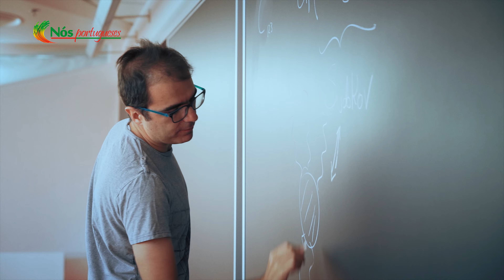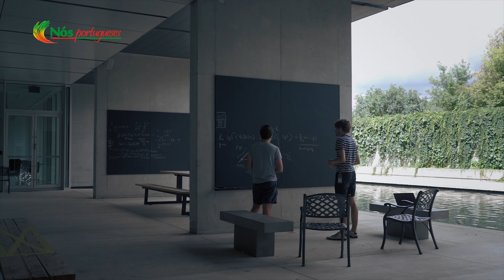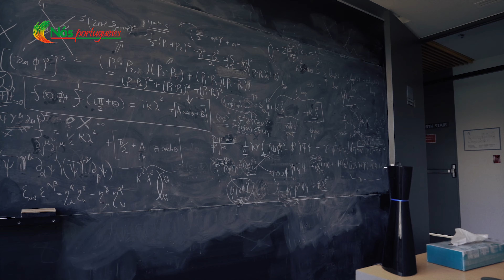Pedro Vieira | Uma Mente Brilhante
Pedro Vieira é uma das grandes mentes no mundo da física. O cientista português revela a complexidade da sua área de estudo, assim como a sua importância para o desenvolvimento tecnológico e social da nossa sociedade.

Pedro Vieira is one of the brightest minds in the field of Physics. The Portuguese scientist reveals the complexity of his area of study, as well as its importance to the technological and social development of our society.

Nós Portugueses é uma produção Luso-Canadiana transmitida na OMNI TV, Facebook e YouTube, que tem como objectivo destacar as histórias de talento, sucesso e perseverança de diversos membros da nossa comunidade Portuguesa.

→ Encontre-nos na OMNI TV: Domingos às 10 da manhã EST
→ Subscreva ao nosso canal do YouTube para continuar a acompanhar as futuras entrevistas e segmentos!

Nós Portugueses is a Portuguese-Canadian production, broadcasted on OMNI TV, Facebook, and YouTube, which strives to shed a spotlight on the talent, success, and perseverance demonstrated by various members of the Portuguese community.

→ Find us on OMNI TV: Sundays at 10 am EST